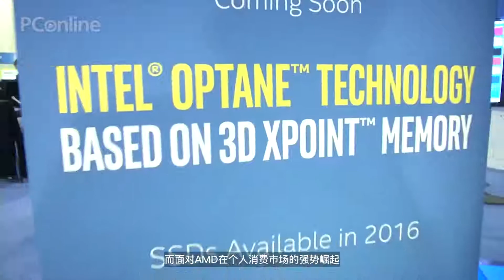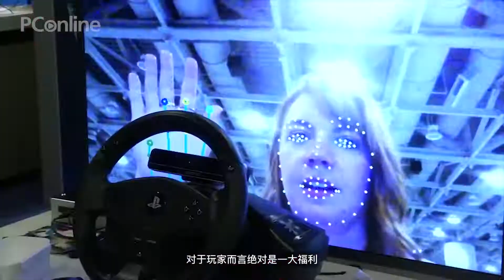【PConline】牙膏厂要玩次大的？传全新“酷睿i9”产品线六月到来